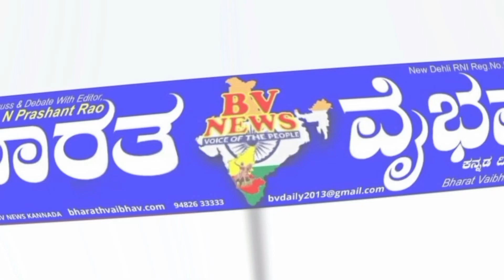Siraguppa ಸಿರುಗುಪ್ಪ: ಬಾಲಕಿಗೆ ಟ್ರ್ಯಾಕ್ಟರ್ ಡಿಕ್ಕಿ ಸ್ಥಳದಲ್ಲಿ ಸಾವು